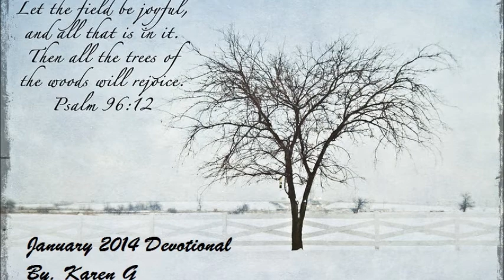Daily Devotional January 31 2014, The Best Laid Plans